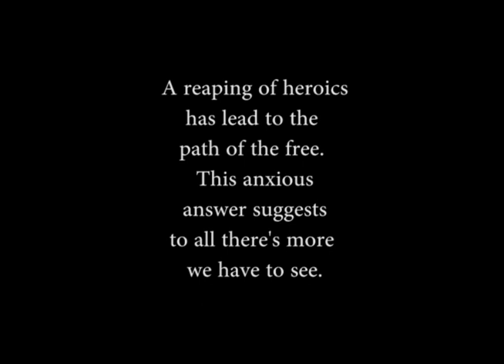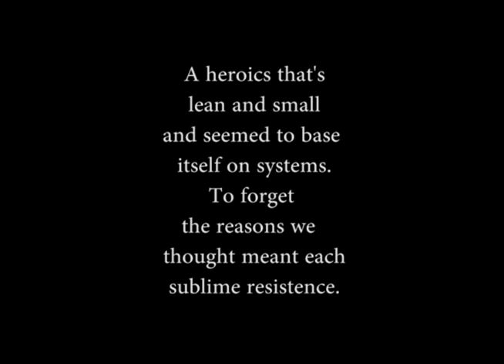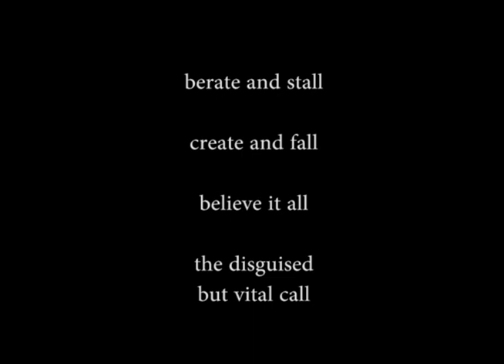Reaping of Heroics by Philia AUDIOzed 2021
Images by projectorPROJECT.
CineText #1